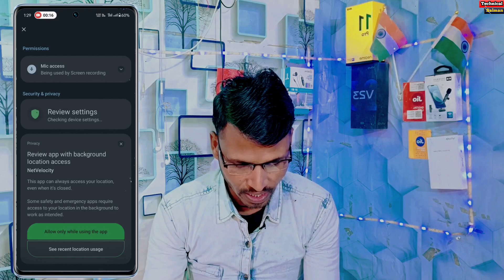Realme C67 5g Green Dot Kya Hai | How To Disable Green Dot in Realme C67 | Green Dot Problem Solve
realme c67 notification bar me green dot kya hai
realme c67 notification bar se green dot kaise hataye
green Dot realme me kiu ata hai
how it's remove green Dot
how to remove green Dot in Realme c67
Realme C67 tips and tricks hindi